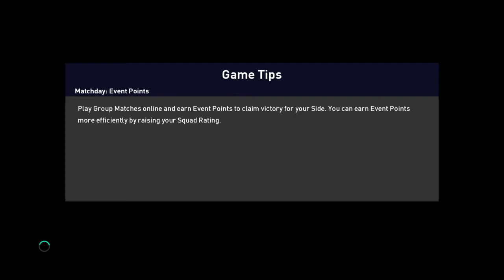eFootball PES 2021 SEASON UPDATE_20210131155025